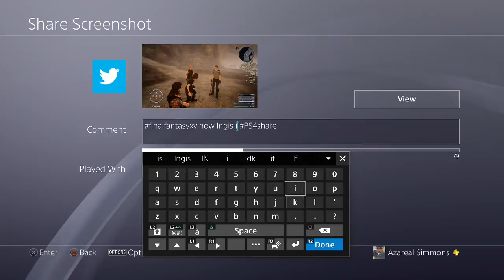Final Fantasy XV Chap. 10 - The Heart of A King pt1